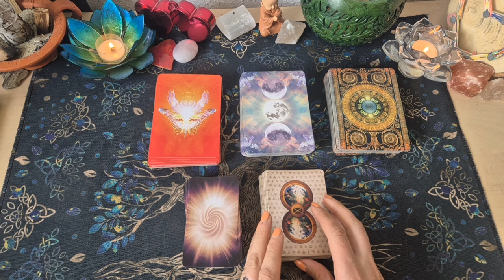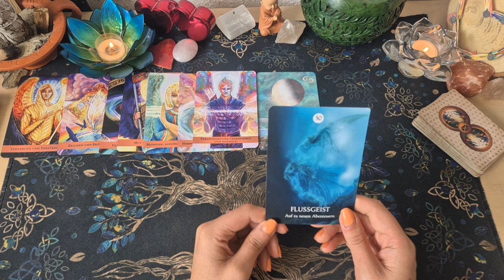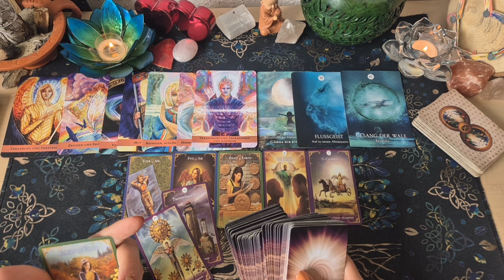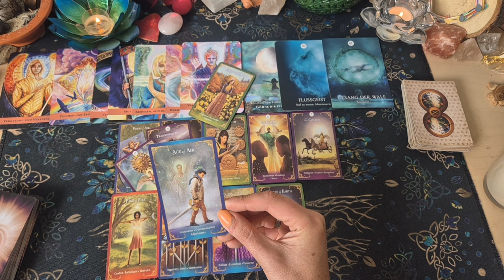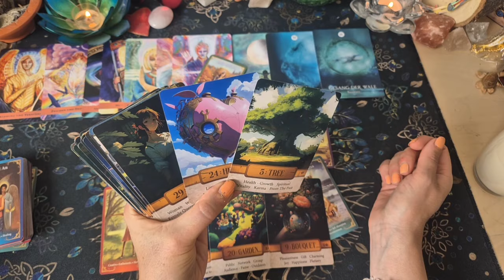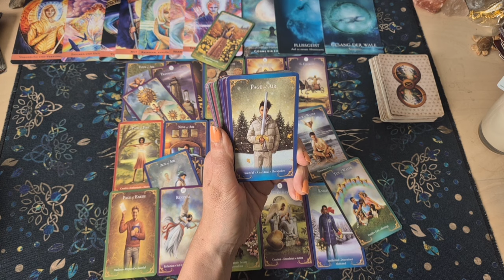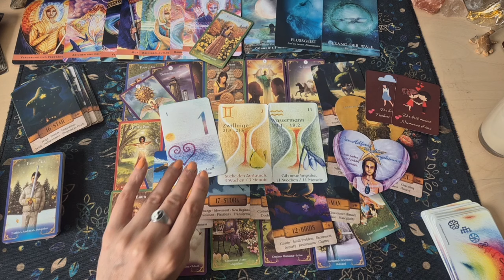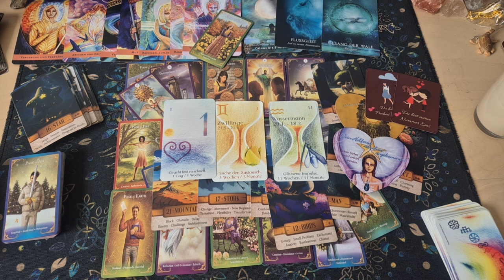❤️‍🔥Wochenorakel 29.7.-4.8.24❤️‍🔥Ernte in Liebe Schicksalhaft|Neues wartet|Entscheidungen#tarot